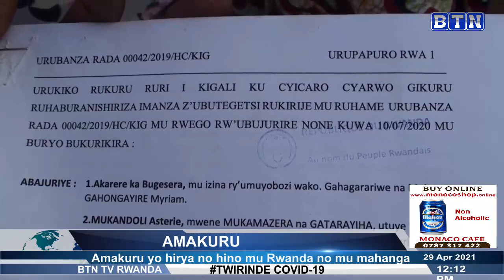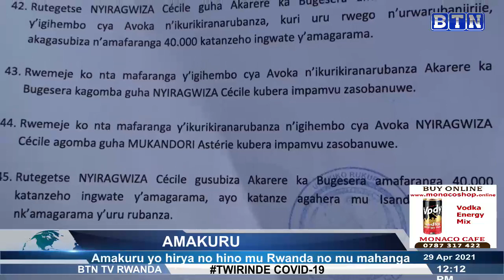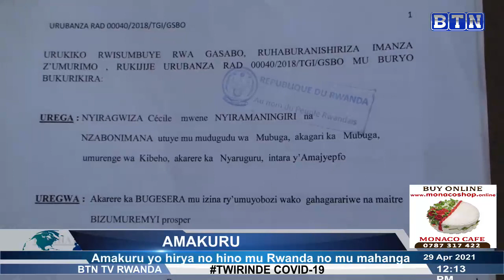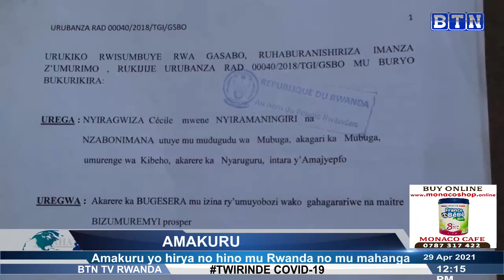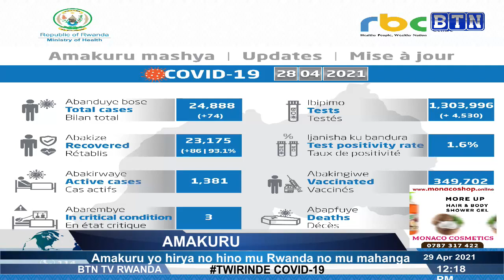AMAKURU YA SAA SITA 29/04: Rutsiro: Polisi yafashe umugabo wishe umugore we bapfa inshoreke